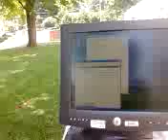p3at test run june 13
Matlab program to run p3at robot